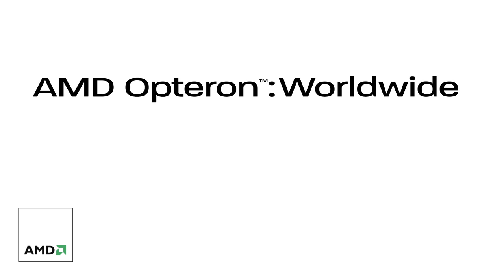AMD Opteron Worldwide: STRATO AG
STRATO is Europe's second largest web hosting service provider. Learn more about STRATO's business and how AMD helped  STRATO conserve power and meet business objectives.